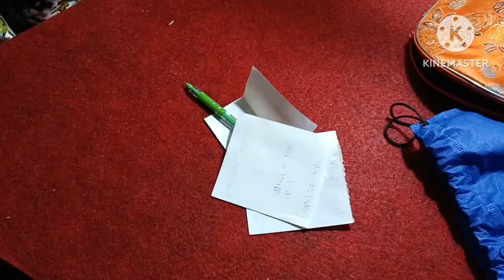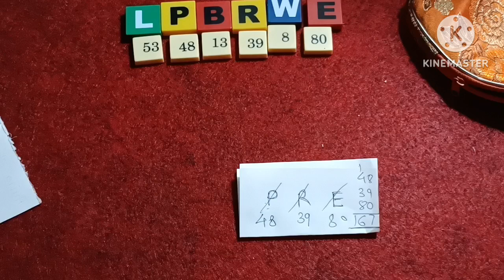Big Group Game/बिल्कुल नये अंदाज में मस्त गेम/Tambola new style 👌👌🥸😇🤗🙋